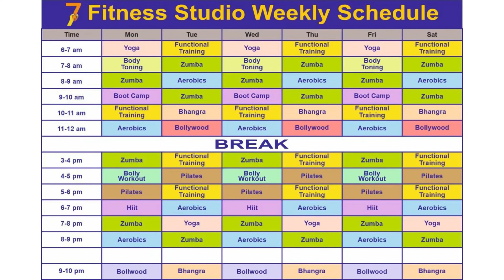Zumba training session. || Zumba Class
Zumba training session with 7 fitness Studio Goregaon.